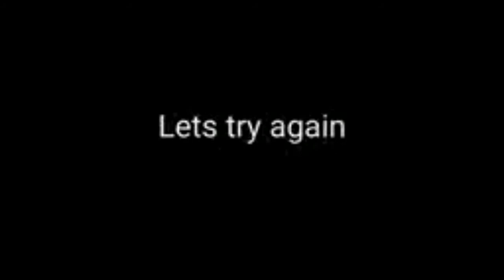Mr.Indian Hacker First Video on YouTube || Mr.Indian Hacker की सबसे पहली वीडियो